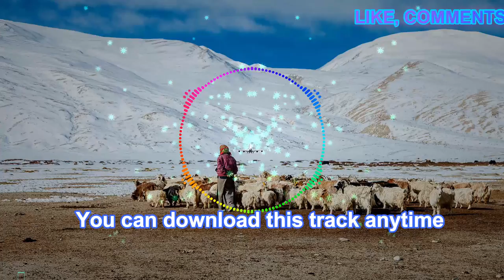Zack Merci & Arcana - Love Potion [NCS Release]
video description.

(Copy & Paste)

Licensed under Creative Commons: By Attribution 3.0 License

ANNOUNCEMENT !